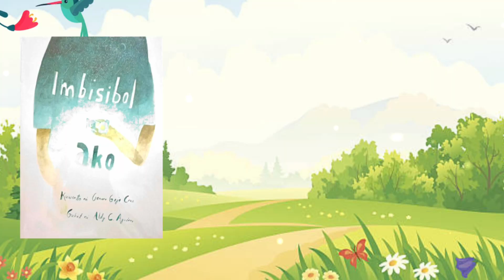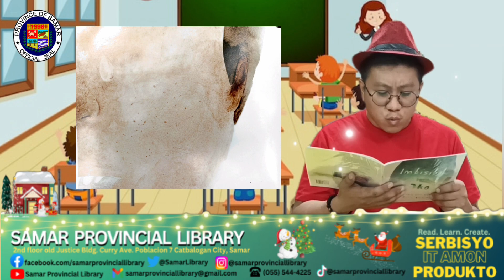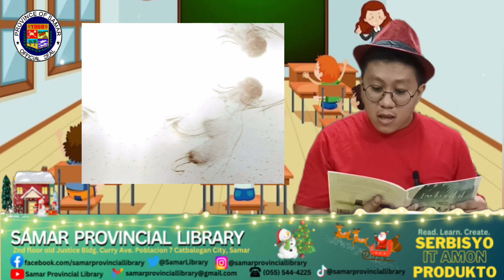Imbisibol Na Ako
Maraming bagay ang pinapahalagahan ng isang tao. Minsan nalalalaman natin ang halaga ng isang bagay kapagka wala na ito. Alamin natin ang kalagayan ni Dindo sa kuwento kung bakit marami siyang bagay na ikinalulungkot. It's Storytime! 💓

📗STORYBOOK CREDITS:
Title: IMBISIBOL NA AKO
Author: GENARO GOJO CRUZ
Illustrator: ALDY C. AGUIRRE
Publisher: THE BOOKMARK INC.

🎥 VIDEO CREDITS:
Storyteller: JOSHUA REY CORPIN (Kuya Red)
Videographer: ARLENE PUBLICO
Editor: ARMEL QUEBADA